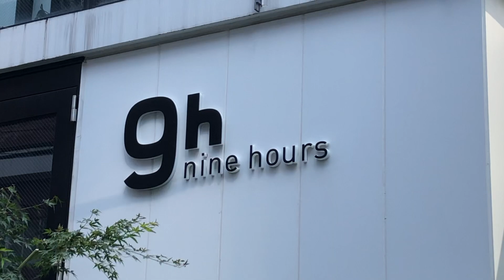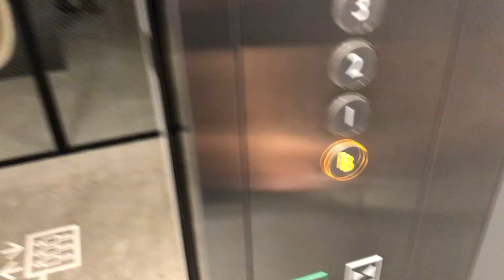24 HOURS IN MY FIRST CAPSULE HOTEL (Tokyo)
today i showed you my experience in my first ever stay at a tokyo capsule hotel. the hotel chain is called nine-hours, so go try it out yourself :)

📆 HISTORY OF SUBS:
✨ 50 - Feb 2nd, 2021
✨ 100
✨ 200
✨ 300
✨ 400
✨ 500
✨ 600
✨ 700
✨ 800
✨ 900
✨ 1000

🧨 TABLE OF CONTENTS:
0:00 intro
0:08 checking in to capsule hotel
0:42 first look at capsule and capsule amenities
1:21 locker room and hygienic amenities
2:19 the rest of the night
2:32 waking up in the morning
3:26 checking out
3:32 outro
3:48 end screen